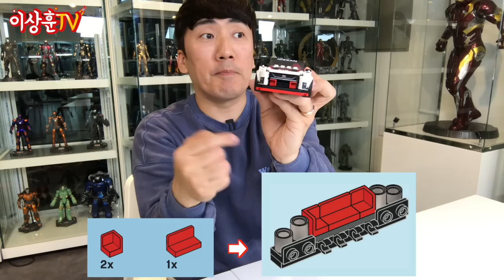[LEGO] 대박! 스피드 챔피언 전종!?! 신제품 전종은 기본! 올드 스챔까지 모조리 보여드립니다!!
신제품 스피드 챔피언부터 고인 물 스피드 챔피언까지 싹 가져와 봤습니다.
신형과 구형의 차이점도 한눈에 보여드리고 비슷한 듯 다른 자동차들의 디테일도
파헤쳐 보았습니다. 아기자기한 맛의 스피드 챔피언 자동차들의 향연!
함께 감상하시죠~^^ 촬영에 도움주신 파란매직GT님 감사합니다.